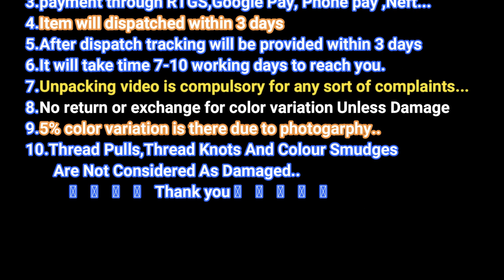Latest Excellent Digital Print Soft Silk Sarees Collections For Wholesale Price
Beautiful Pure and DigitalPrint SoftSilk Sarees. Freshen up your ethnic closet with this Beautiful Pure and Soft Silk Sarees. Made up using rich quality Fabric, this saree is light in weight and soft against skin too. Further, the Self Design at the pleats and pallu will fetch your fancy.

SoftSilk is produced by several insects; but, generally, only the silk of moth caterpillars has been used for textile manufacturing. There has been some research into other types of silk, which differ at the molecular level.Silk is mainly produced by the larvae of insects undergoing complete metamorphosis, but some insects, such as webspinners and raspy crickets, produce silk throughout their lives.

Silk production also occurs in hymenoptera (bees, wasps, and ants), silverfish, mayflies, thrips, leafhoppers, beetles, lacewings, fleas, flies, and midges.Other types of arthropods produce silk, most notably various arachnids, such as spiders.